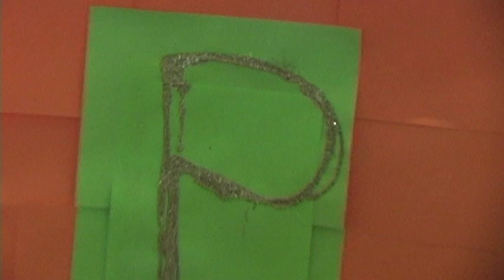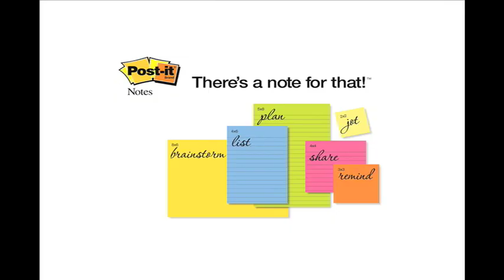Sean Harris Post It Note Video Entry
My entry for the post it note competition.